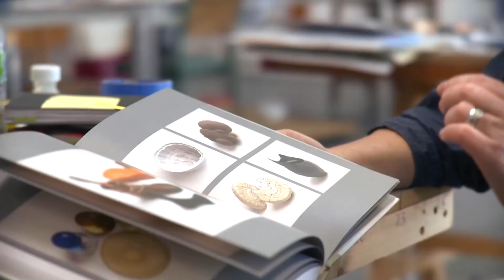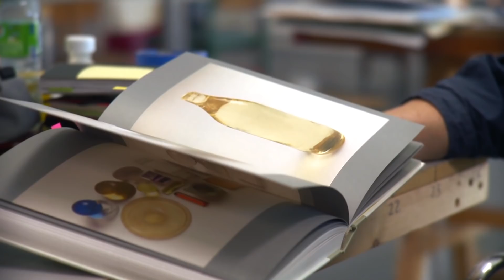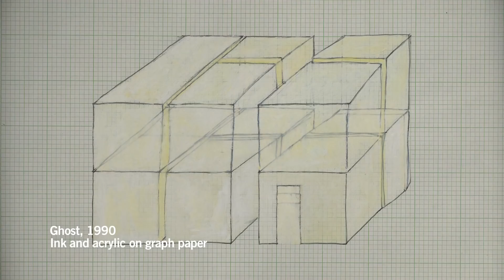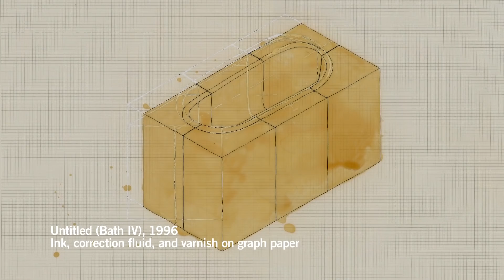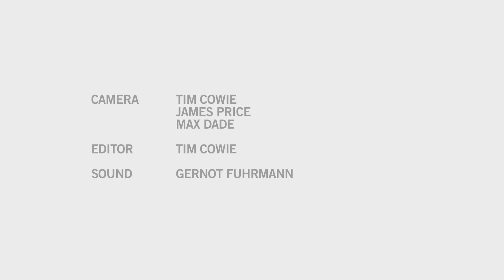Rachel Whiteread: Drawings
9mins, 2010

This film accompanies the Rachel Whiteread exhibition running at Tate Britain from 8 September 2010 until 16 January 2011.

Rachel Whiteread is renowned for her evocative large-scale sculptures, but drawing has always remained one of her core activities. This exhibition offers a rare opportunity to explore her works on paper, most of which have never been shown before in a public gallery.

These collages and drawings provide a fascinating and intimate insight into the creative process behind Whiteread's work. While her sculptures are often large-scale and involve a team of fabricators, these paper works provide a more personal, mobile counterpoint. Nevertheless, they also share many of the themes familiar from her public commissions: texture and surface; void and presence; and the subtle observation of human traces in everyday life.

Directed by James Price
Filmed & Edited by Tim Cowie and James Price
Camera Assistant Max Dade
Editing Assistants Stephanie Macindoe, Sinan Gultutan, & Sammi Davies
Sound Design by Gurnot Fuhrmann
Produced by Kate Vogel

Thanks to Hazel Willis and Gagosian Gallery